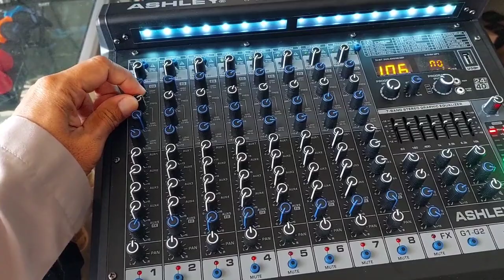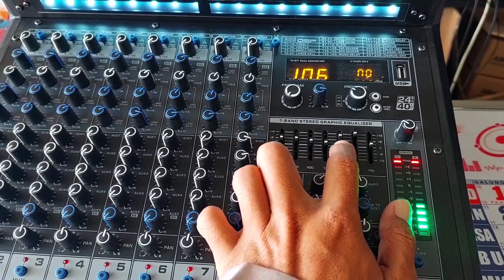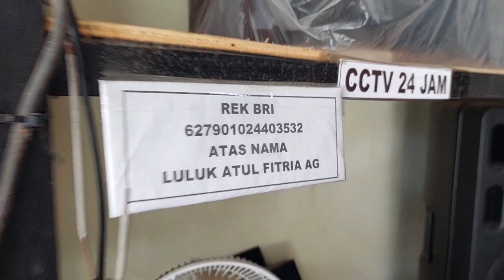V8FX TO BONTANG KALTIM // MF1025 MIDLE JOSSS CHECK